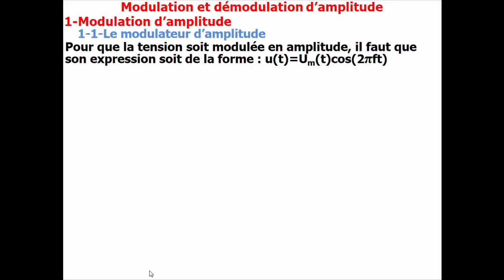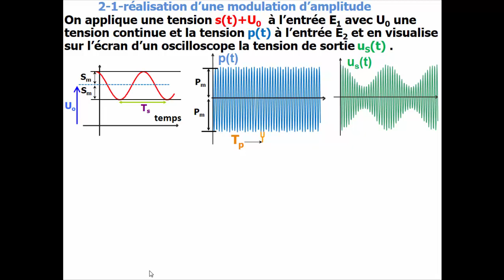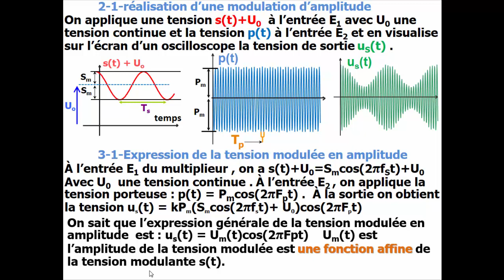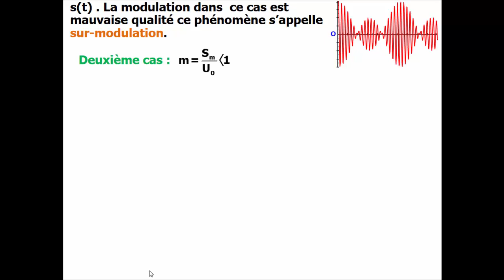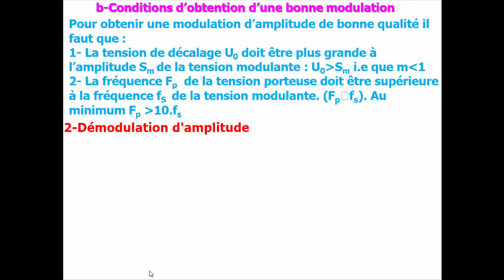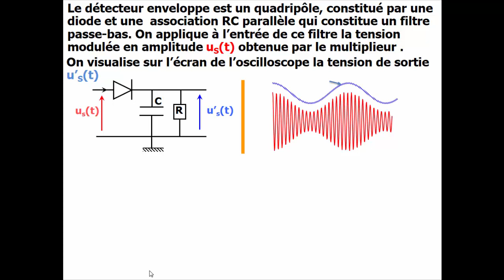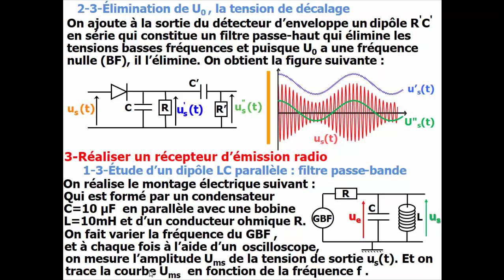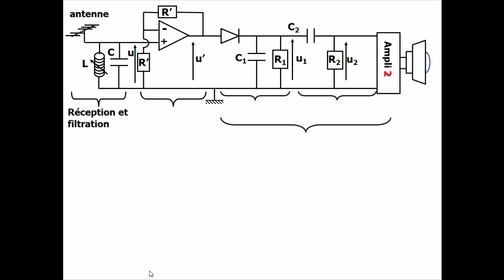Chap9 Modulation et démodulation d'amplitude-COURS VIDEO-"2BAC SM-PC-SVT"